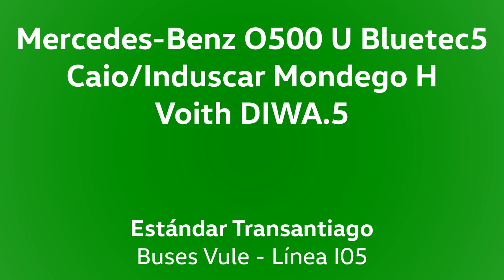[SOLO AUDIO] Mercedes-Benz O500U Bluetec5/Voith - Caio Mondego - Desempeño Motor - Buses Vule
Disfruta de un sonido en alta fidelidad del motor OM926LA que equipan estos buses, para cumplir la norma Euro 5 de emisiones, andando en la línea I05 hacia Lo Ovalle. Grabado en Agosto de 2022.

Las imágenes mostradas son a modo de referencia del tipo de bus grabado.

Datos:

Chasis: Mercedes-Benz O500 U
Motor: Mercedes-Benz OM926LA, 260 cv, Euro 5
Transmisión: Voith D854.5 (Diwa.5)
Carrocería: Caio/Induscar Mondego H, 12 m
Año: 2014
Dueña: Buses Vule S.A.